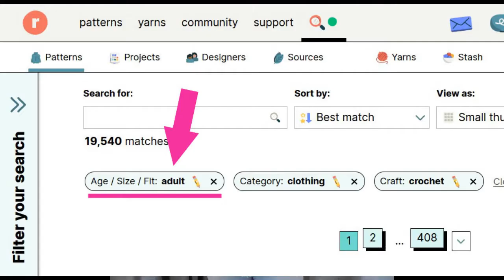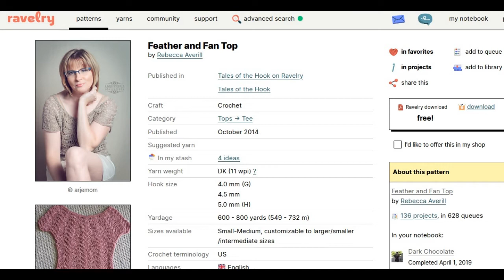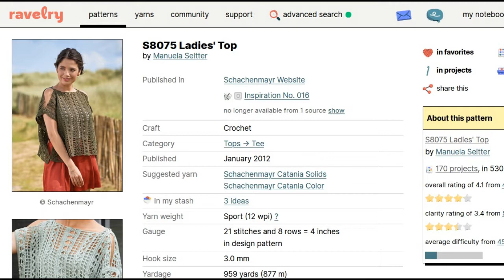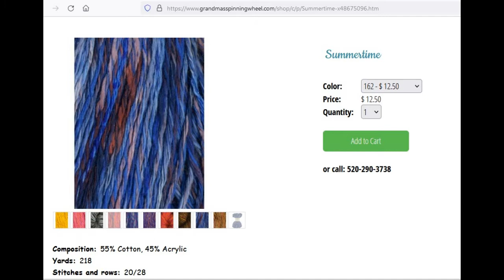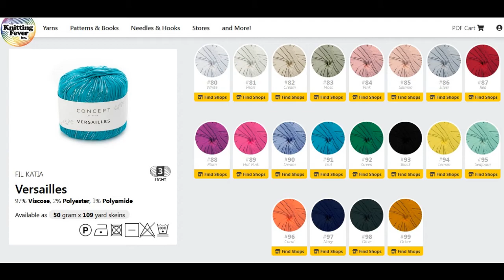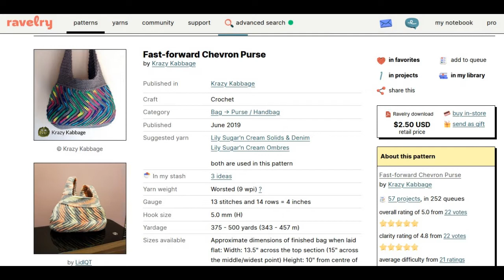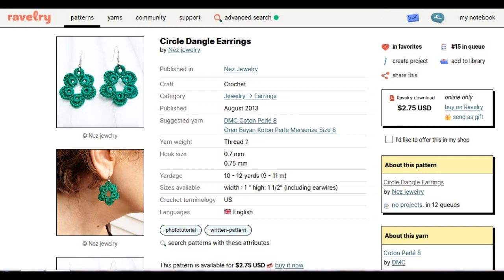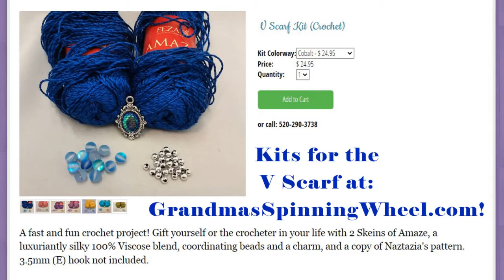Crocheted Summer Wardrobe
If you aren't crocheting clothes, you are missing out!

This episode I'm taking you on a tour of my favorite crocheted summer wardrobe pieces, and the ones on my radar for the future.
KNITTERS: Watch anyway! You might just decide it's time to learn! (I can help you with that...coming soon!)

Have a yarn selection and/or shopping specific topic you would like me to talk about? Does Grandma's Spinning Wheel have a yarn you want me to review?
RAVELRY GROUP: iHeartYarn
Music: I Wanna Get High on You (Instrumental Version) Move Like This My current choice for video editing